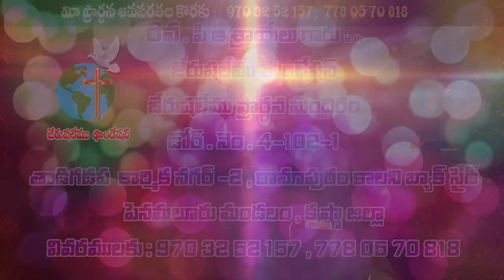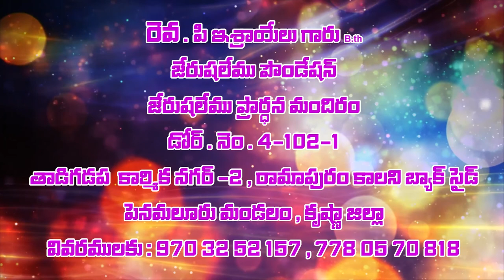israel garu ||8 01 2021||అంశం:రక్షణ అను నూతన వస్త్రం